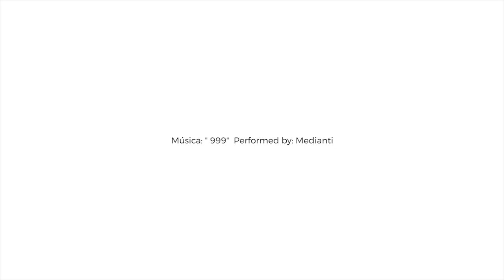ASIDEROS EN EL VACÍO exposición de Saúl Kaminer / Isabelle Serrano Fineart Gallery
ASIDEROS EN EL VACÍO exposición de Saúl Kaminer en Isabelle Serrano Fineart Gallery, Ciudad de México.
Inauguración: septiembre 20, 2018.
Con la mirada, busco el lugar para saltar al vacío en el espacio vivo de la tela, veo aparecer luz en medio de la noche primigenia, los colores se vuelven constelaciones que dirigen mis trazos y las pinceladas, se superponen formando velos sutiles.
Los ojos se mantienen en estado salvaje para ver y sentir lo que no está en la realidad aparente.
Los asideros en el vacío se han vuelto mi forma de vida, nos abren el conocimiento a lo que no sabemos que sabemos, nos llevan al desarraigo creativo. (Saúl Kaminer)